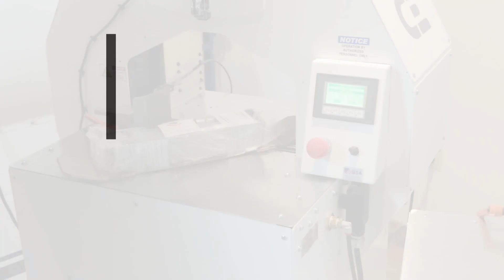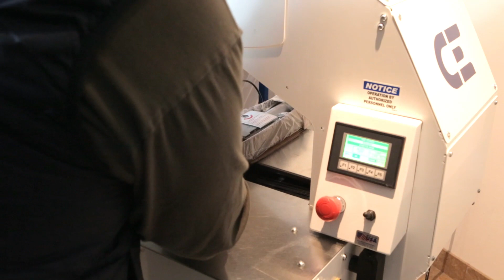Madison Banders. SM-17 Stretch Banding Door Closures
Madison Banders manufactures industry leading stretch film and tape banders. This video shows the SM-17 applying a 3" wide stretch film to secure door closure hardware to a cardboard insert.

The first half of video shows 2 bands inset from each end. The second half of video shows the 3" film overlapping the end, preventing movement in all directions.

10 second roll changes, CE Reactive Tension Control and an operator friendly digital touchscreen are a few of the features that help create the HIGHEST bundle integrity at the LOWEST per bundle price!

Please contact Madison Banders to discuss your specific project.

Dan Odegard Sales and Marketing Manager